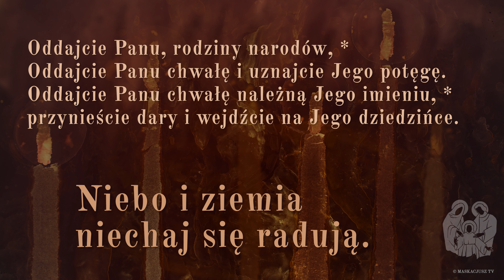PsalmResponsoryjny | 30 grudnia 2021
PsalmResponsoryjny na 30 grudnia 2021
Ps 96 (95), 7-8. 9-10 (R.: por. 11a)

     Niebo i ziemia niechaj się radują.

Oddajcie Panu, rodziny narodów, *
Oddajcie Panu chwałę i uznajcie Jego potęgę.
Oddajcie Panu chwałę należną Jego imieniu, *
przynieście dary i wejdźcie na Jego dziedzińce.

Uwielbiajcie Pana w świętym przybytku, *
zadrżyj, ziemio cała, przed Jego obliczem.
Głoście wśród ludów, że Pan jest królem, †
on świat tak utwierdził, że się nie zachwieje, *
będzie sprawiedliwie sądził ludy.